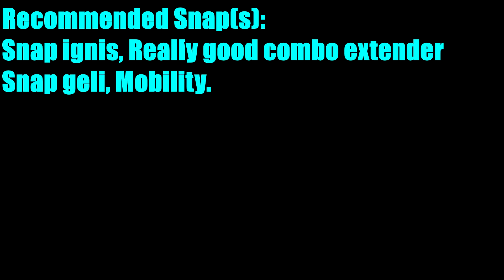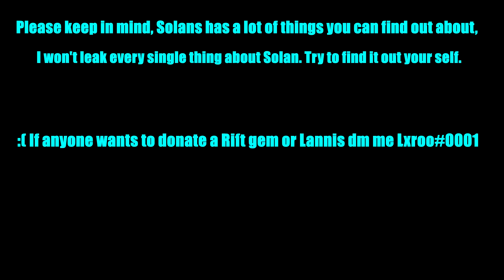Everything about Sigil 2020 | Rogue Lineage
1K Special, hope you enjoy it.